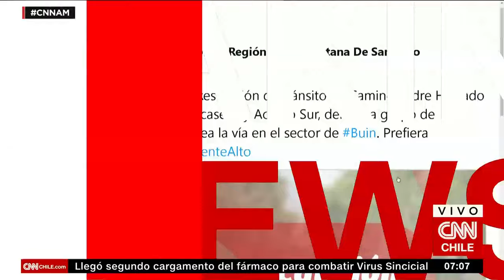Detienen a hijo de Gary Medel por denuncia de agresión a su pareja en Las Condes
Gary Stevens Medel, hijo del futbolista del mismo nombre, fue detenido esta madrugada por Carabineros bajo una denuncia por violencia intrafamiliar (VIF) reportada en la comuna de Las Condes. El teniente coronel José Vielma, de la 17° comisaría de la comuna, relató que ambas personas constataron lesiones, la joven de 21 años golpes de pies y puños, y Medel una mordedura.